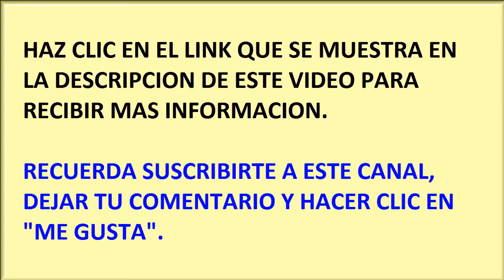Gregg Plitt Nunca te rindas Motivación deporte [LECCIONES]